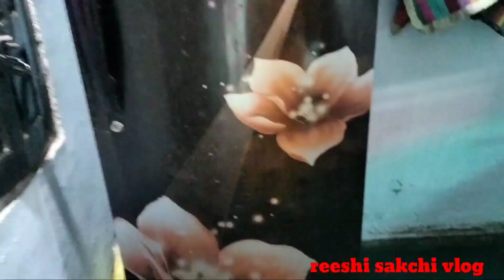सोचा नहीं था कभी ऐसा...!!reeshi sakchi vlogs।।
सोचा नहीं था कभी ऐसा.
reeshi sakchi video